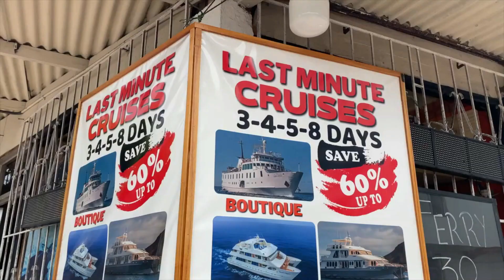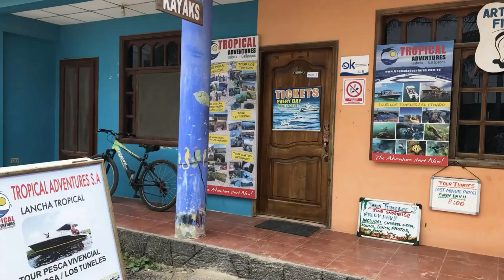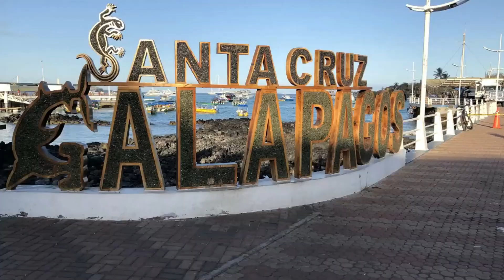Best Way to Travel the Galápagos Islands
From choosing the perfect cruise to island-hopping adventures, our insider's view ensures you make the most of your Galápagos adventure. Whether you're a wildlife enthusiast, snorkeling aficionado, or simply seeking a breathtaking escape, the Galápagos Islands have something for everyone. Don't miss out on the chance to turn your island dreams into reality. Pack your bags, and let the exploration begin! 🌴🐢